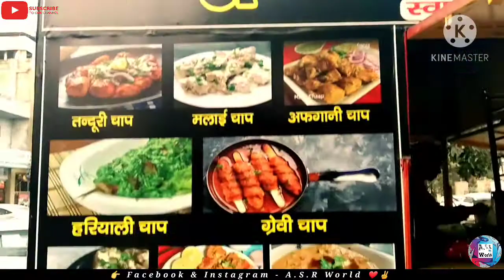Happy New Year 2021 🔥😍❤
Let's Welcome 2021 & Leave 2020 With
Peace ... Hoping For The Best .. Stay
Connected Always 😇😇

So Here Is The Food Tip For Uh All 👇
For Best Results When U R Baking ,
Leave Butter & Eggs At Room Temp.

Raju Chaap Corner Address 👇
11 - 12 Sec Market Huda , Panipat, Haryana - 132103

I Hope U Guys Liked The Video & If U Liked It 😍
To Make Ur Restaurant Featured On A.S.R World
To Join Our Foodies Google Family 💛